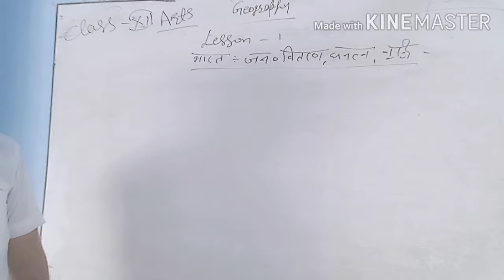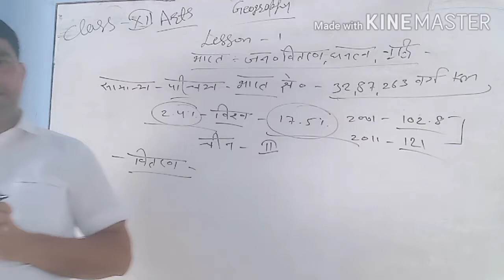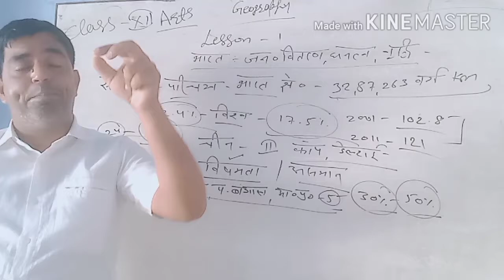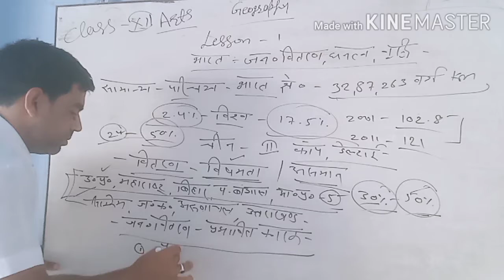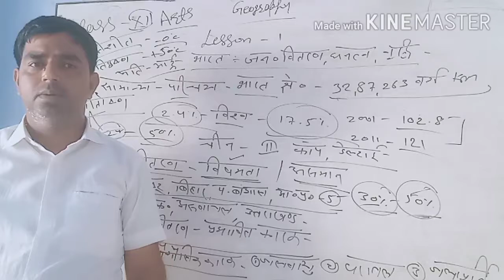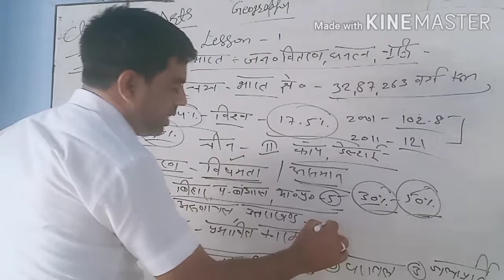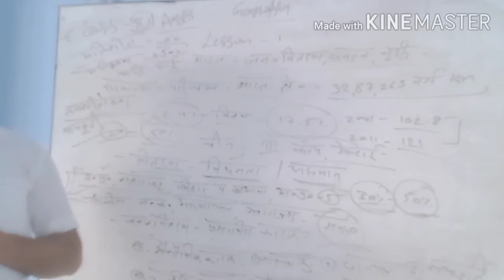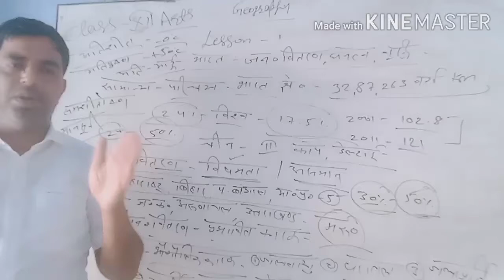Population distribution, density, growth of India